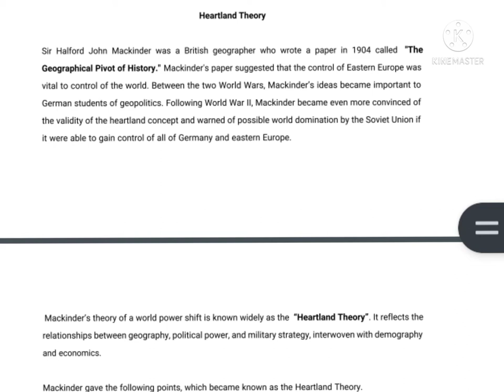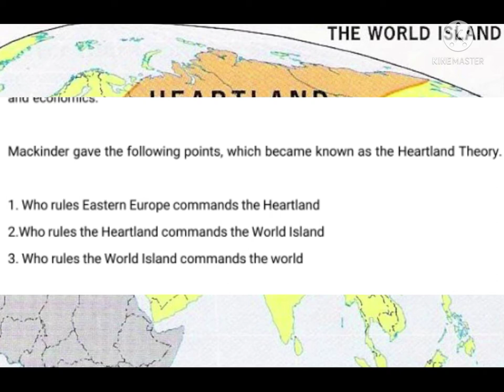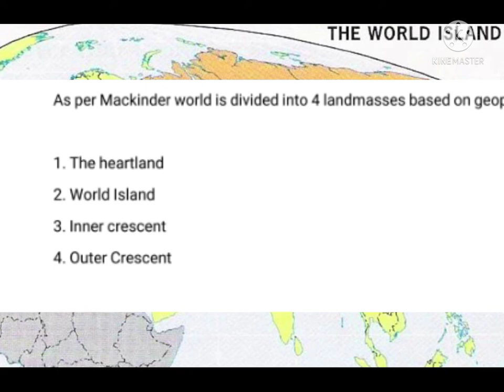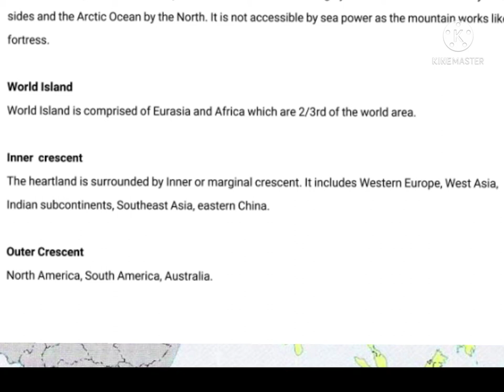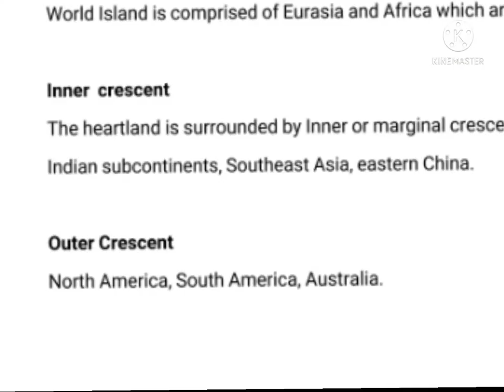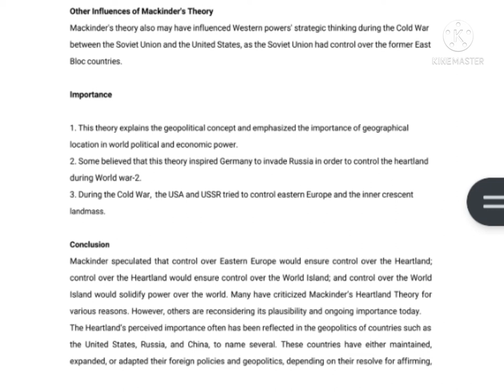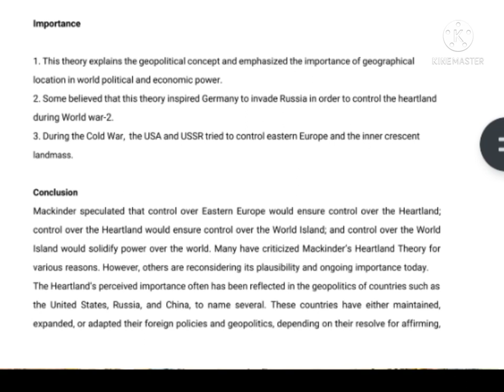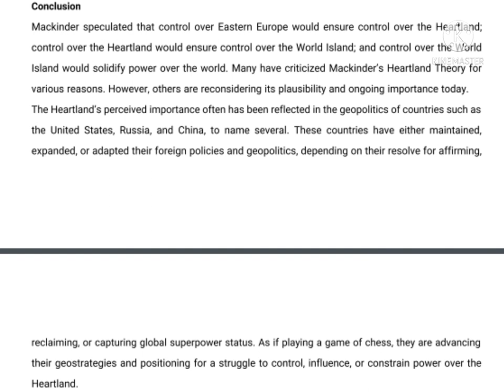Heartland Theory | Mackinder| Heartland Theory in Urdu/Hindi| Mackinder's Heartland Theory| history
In this video the various concepts related to the Mackinder's Heartland Theory has been discussed; which is part of HUMAN GEOGRAPHY for UPSC - Geography Optional, as well as beneficial for other geography students.
According to Heartland Theory, Who rules Eastern Europe commands the Heartland, Who rules the Heartland commands the World Island, Who rules the World Island commands the world.

Thanks zunair ishaq for intro vedio..